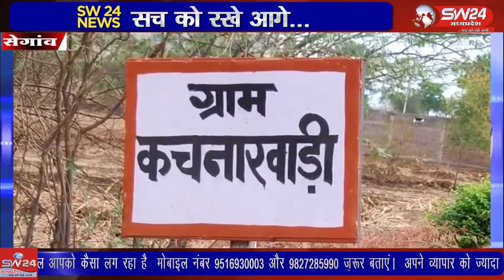segaon- खरगोन जिले के समीप ग्राम कचनारवाडी में ग्राम के समीप सेगांव रसगांव रोड पर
खरगोन जिले के समीप ग्राम कचनारवाडी में ग्राम के समीप सेगांव रसगांव रोड पर सड़क के ठेकेदार द्वारा लापरवाह ढंग से एक बड़ा सा ऊंचा अमानक गति अवरोधक बना दिया गया है। सेगांव से संजय जायसवाल की रिपोर्ट